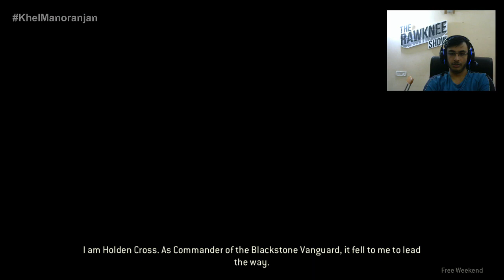LETS BE VIKINGS! | FOR HONOR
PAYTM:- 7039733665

GAME:-  FOR HONOR

8GB RAM
GTX 1050